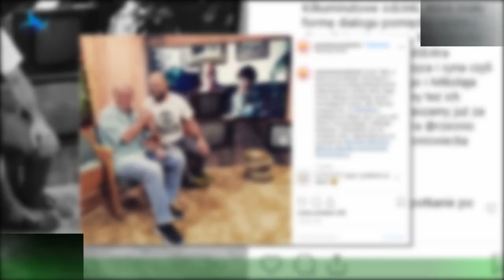Tak dzis wyglada Mikolaj Radwan.W latach 90.byl serialu "Tata, a Marcin powiedzial..." (FOTO)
Mikolaj Radwan zyskal popularnosc dzieki roli w serialu "Tata, a Marcin powiedzial.. . ", który emitowany byl w latach 90. Aktor wcielil sie w nim w role syna Piotra Fronczewskiego.Aktorstwo Mikolaj mial w "genach", gdyz jego pradziadek Stefan Jaracz, byl slynnym aktorem i zalozycielem Teatru Ateneum w Warszawie.